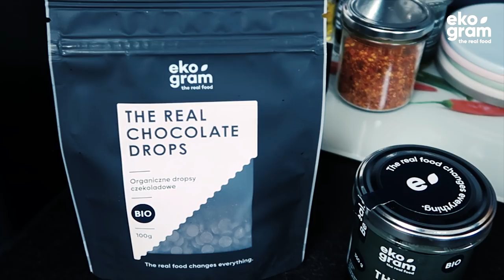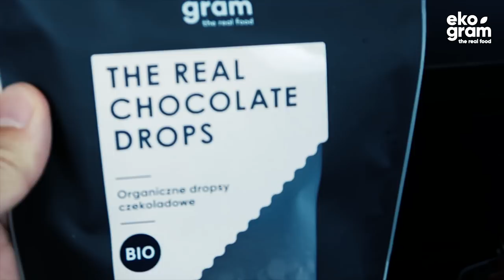Wegańskie Krówki - Tylko 4 składniki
Wegańskie krówki z pasty z orzechów ziemnych, musu kokosowego i syropu z agawy i dropsów czekoladowych to prosty i szybki przepis.

Dzięki, Michał!